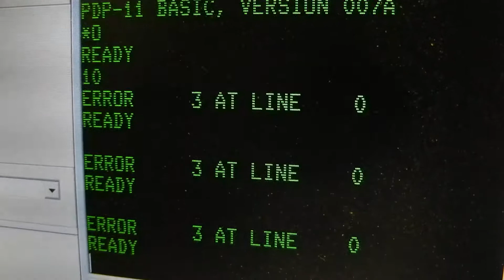DEC PC05 Lochstreifenleser/punch tape feed coninuous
Jörg invented and printed parts for feeding a punch tape from coil instead of the folded block. This makes it much easier to recoil the tape, and such paper coils are much cheaper and easier to procure, than the original DEC-Paper-trays.